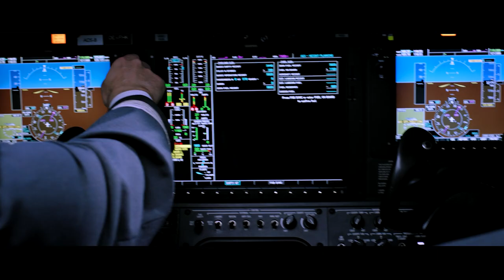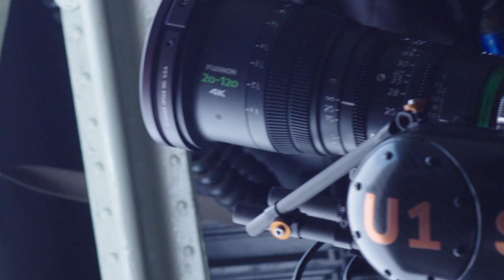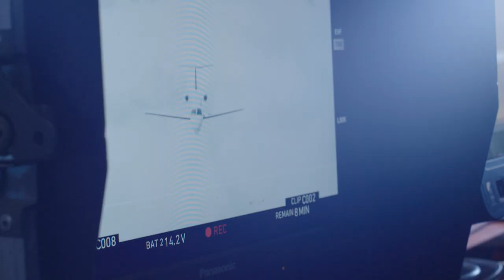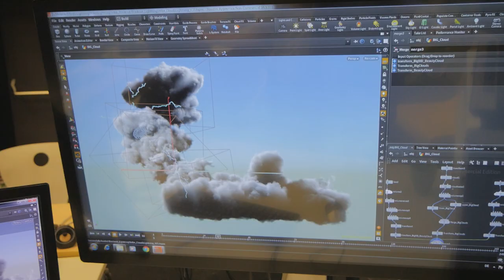Die Ruhe Nach Dem Sturm - Making Of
Den Film gratis auf Amazon Prime ansehen:

Making Of Film Schnitt:
Timon Leitner